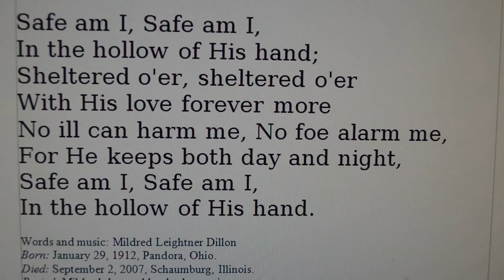Safe Am I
Remember going to Kwada? I loved Lake Kwada -- it was a little piece of paradise -- and it was a special moment when all of us dorm kids would pile into the back of the truck to ride to Kwada. But my fondest memories were of the trip there and back. We would all sing together -- in harmony -- the hymns and choruses we knew and loved so well.

So I would like to invite you to join me on the Kwada road once again. I will start off the song -- "Safe Am I" -- you listen to it with headphones and record yourself singing whatever part you feel called to sing. Send it back to me at and we'll put it together with mine and everyone else who chips in -- and we can recreate our Kwada Road experience.

If this works, we can set up a website to sing all our favourites from our trips on the Kwada Road.